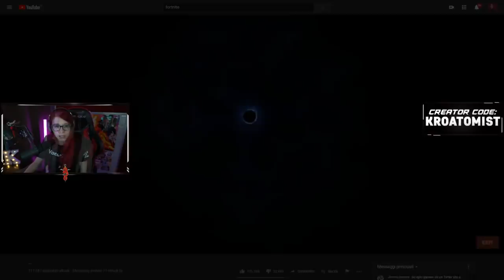LA FINE DI FORTNITE o LA RINASCITA? - Evento Fortnite 'LA FINE'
Questa è la fine di fortnite oppure la rinascita? Ovviamente io come tantissime persone speriamo in una rinascita e in un cambio radicale del gioco, in quanto Fortnite è uno dei giochi piu' belli mai usciti, quindi incrociamo le dita e speriamo bene!